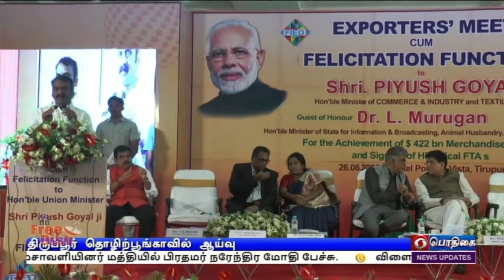75 ஜவுளி மையங்கள் அமைக்க மத்திய அரசு முயற்சி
திருப்பூர் போன்று  இந்தியா முழுவதும்  75  ஜவுளி மையங்களை  அமைக்க  மத்திய அரசு முயற்சி - திருப்பூரில் மத்திய  அமைச்சர் பியூஷ் கோயல் பேச்சு